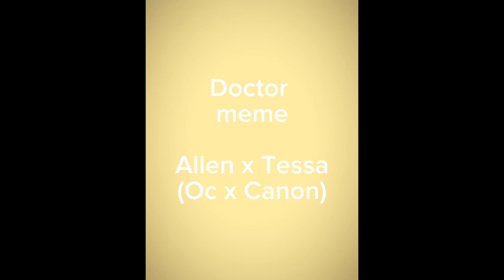Doctor//meme//Murder Drones//OC x Canon//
I might make more Murder Drone content but I’ll still make Carmen Sandiego content as well!!

Love you guys a lot, it’s nice to see my improvement in art and come a long way with you guys :3